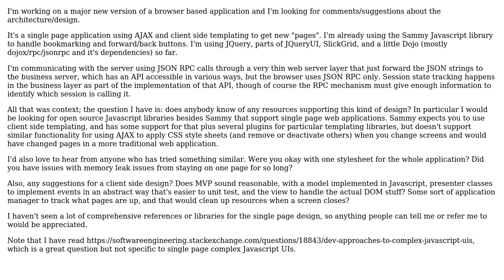Does anyone have suggestions for design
Does anyone have suggestions for design or open source libraries specifically for a single page AJAX application?

With thanks & praise to God, and with thanks to the many people who have made this project possible! | Content (except music & images) licensed under CC BY-SA | Music | Images & others | With thanks to user psr user k rey and the Stack Exchange Network Trademarks are property of their respective owners. You are responsible for your own actions.